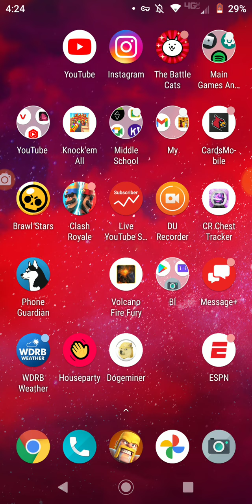A Message For My Roblox Hacker